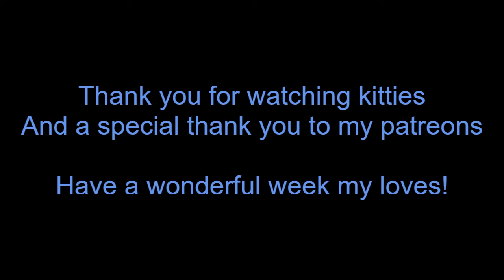Kissing Lesson with your Yandere Crush (F4A) (Mild Yandere ASMR)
You've been tutoring your crush for a while now, and she is very thankful for your help. In order to repay you, she agrees to teach you how to kiss someone. Was that a threat at the end?

(Gosh this was really an awkward audio. I know these sorts are popular, so I wanted to give it a try. But to be honest, I don't have any real experience kissing.

Quick script by me

No gendered versions because this was super rushed.